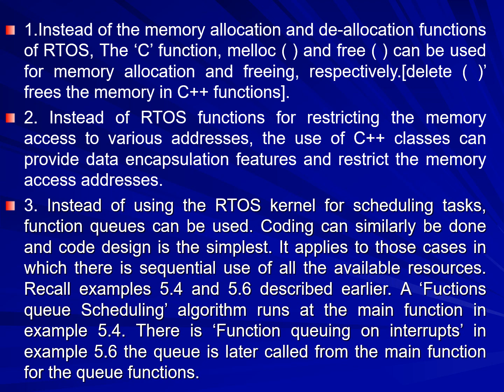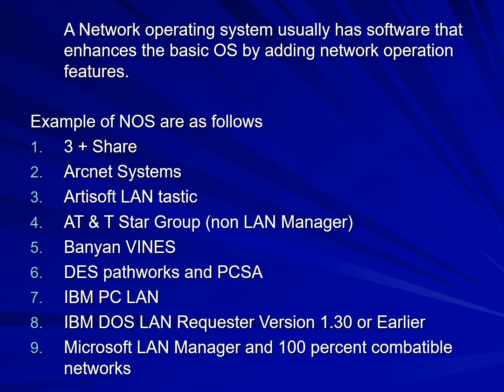REALTIME OPERATING SYSTEMS